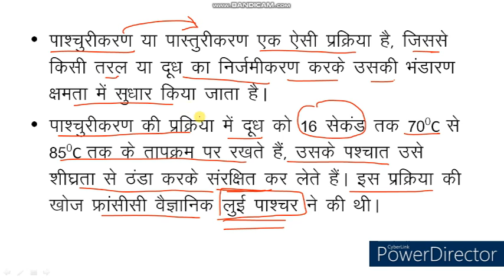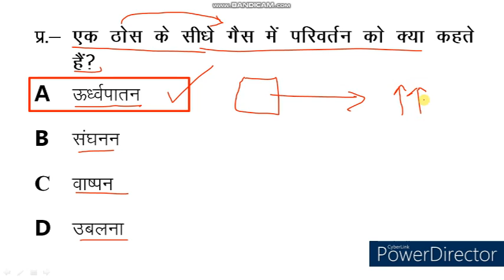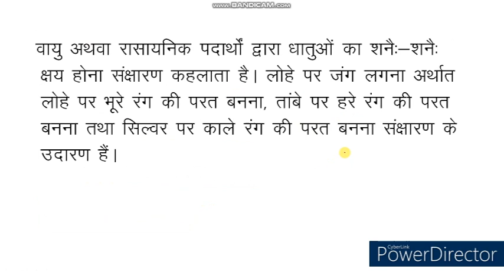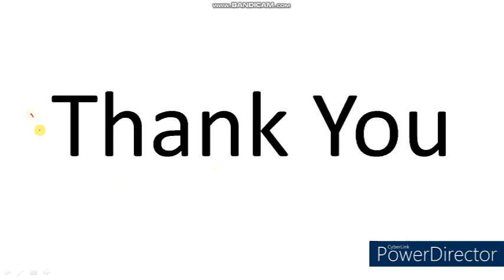Science Quiz। Science MCQ । Science Objective Type Question & Answer। PKGURUJee